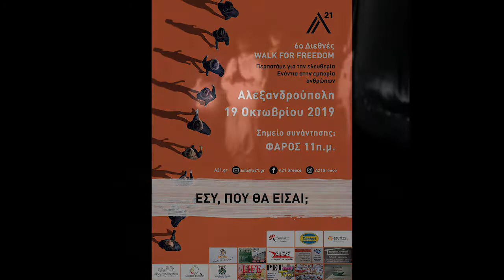Slideshow walk for freedom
ΘΕΑΤΡΙΚΗ ΟΜΑΔΑ “ΚΙΒΩΤΟΣ ΟΝΕΙΡΟΥ”
ΤΜΗΜΑΤΟΣ ΕΠΙΣΤΗΜΩΝ ΤΗΣ ΕΚΠΑΙΔΕΥΣΗΣ ΣΤΗΝ ΠΡΟΣΧΟΛΙΚΗ ΗΛΙΚΙΑ

Τον Οκτώβριο του 2019 η ομάδα συμμετέχει εθελοντικά στη δράση κατά του human trafficking Walk for freedom (Slideshow_ Walk for Freedom). Επιμελείται τα promo trailer της δράσης και την ημέρα της δράσης παρουσιάζει ένα στιγμιότυπο βασισμένο σε τεχνικές του εκπαιδευτικού δράματος. Επίσης εθελοντικά συμμετέχει σε trailer για εκδήλωση φιλανθρωπικού χαρακτήρα που οργανώνει η Ένωση Πολιτιστικών φορέων Έβρου